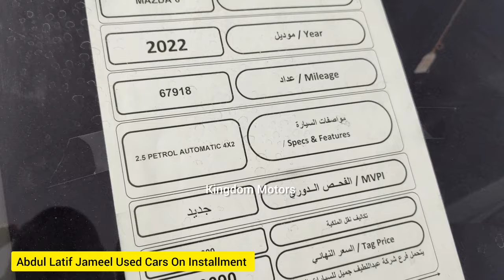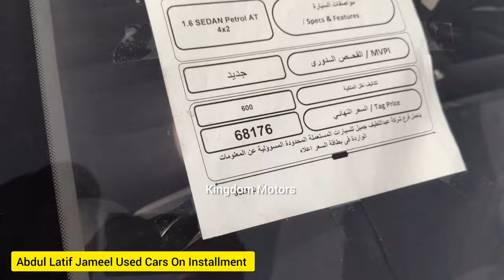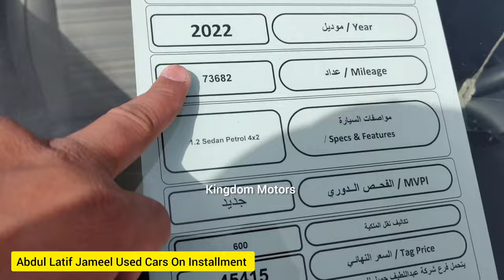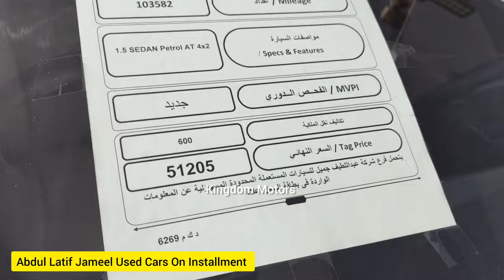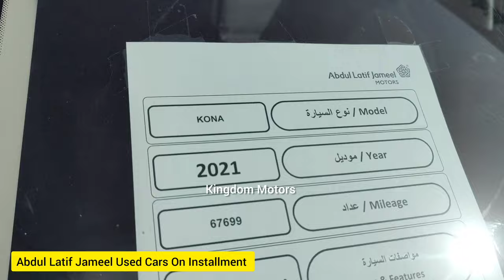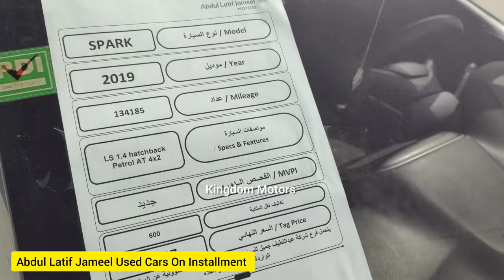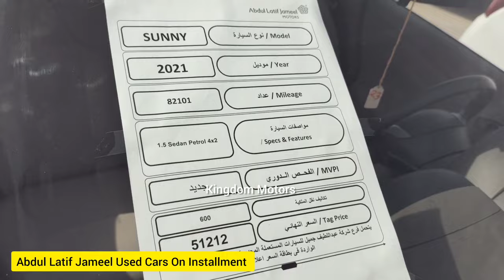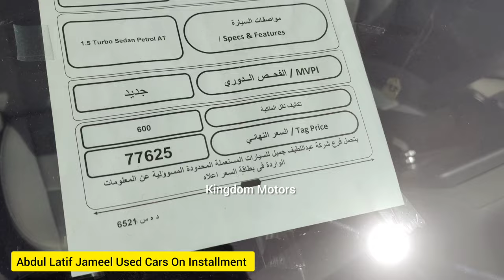Used Cars On Installment in Saudi Arabia | پرانی گاڑیاں اسان قسطوں پر حاصل کریں | Abdul Latif Jameel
Used Cars On Installment From Abdul Latif Jameel | Cars On Installment With Zero Down Payment |

Abdul Latif Jameel Offer Used cars on Installment in Saudi Arabia

Need Some documents

1- Salary Paper from Company or Kafeel  with chamber of commerce Stamp or Attestation

2 - Salary not less then 3000 SAR

3 - Job Contract Paper or proof from GOSI

4 - Valid Driving License

5 - Valid Iqama

Location in Riyadh

Any one like contact my personal number or Whatsapp call me 24/7 or Whatsapp me any time

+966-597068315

Used cars for sale in Saudi Arabia Riyadh city , very famous and big car market where u can found all model of used or new cars , can buy used cheap price cars like Toyota Camry , Toyota Yaris, Toyota RAV4 , Lexus , Hyundai Accent , Hyundai Sonata , Hyundai Tucson, Honda Accord , Land Cruiser, Prado , Suzuki , Chevrolet, KIA , Ford ,

‎ چینی کاریں دستیاب ہیں استعمال شدہ یا نئی حالت، ا

Location

2nd hand cars in riyadh